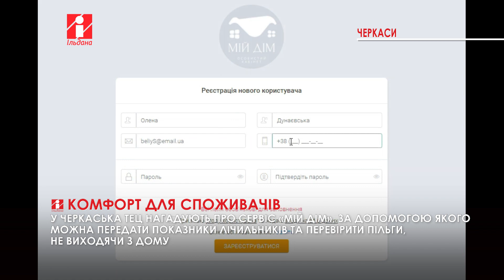У Черкаській ТЕЦ створили «Мій дім», яким можна передати показники лічильників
За допомогою сервісу «Мій дім» можна у зручний час передавати показники лічильників, контролювати розрахунки за спожите тепло й гарячу воду, а також – перевіряти статус нарахованих пільг і субсидій.

Про це повідомили в прес-службі Черкаської ТЕЦ. На сьогодні сервісом користуються вже понад 7 тис. споживачів. Зареєструватись можна на офіційному сайті підприємства.

Для коректних розрахунків адміністрація просить передавати дані лічильників з 10 по 30 число щомісяця і додає: сервіс допоможе споживачам заощадити час та оперативно передавати показники у періоди пікових навантажень, не виходячи з дому.